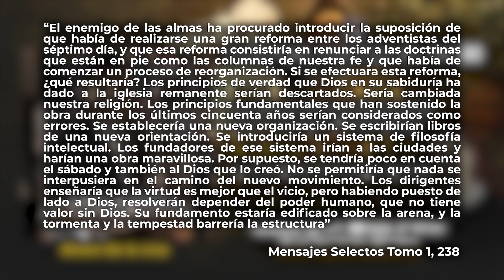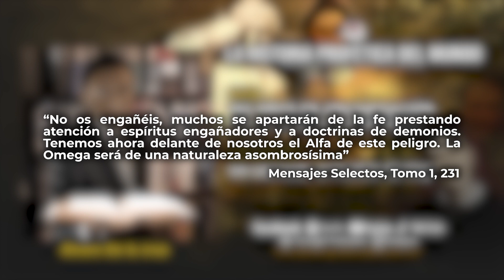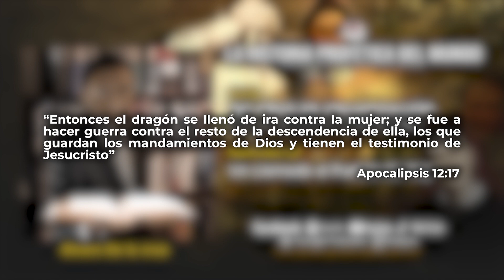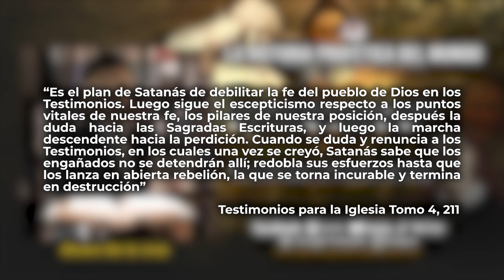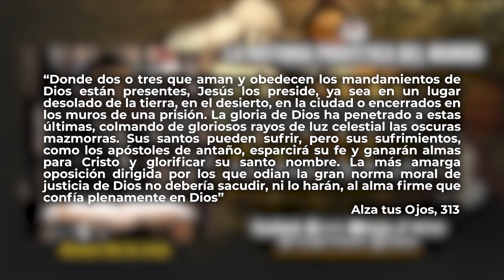Un Llamado al Pueblo de Hoy | Parte 3 | 160 años de organización de la Iglesia adventista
En el 2023 se cumplieron 160 años de la organización de la Iglesia Adventista del Séptimo Día, evento acontecido el 21 de mayo de 1863, en el marco de lo que fue el primer Congreso de la Asociación General el cual se celebró con 21 delegados y cuyo producto principal fue la primera administración de la Conferencia General: Juan Byington como presidente, Urías Smith como secretario y Eli S. Walker como tesorero.

LA HISTORIA PROFETICA DEL MUNDO
PRESENTA:

Un Llamado al Pueblo de Hoy | Parte 2 | 160 años de organización de la Iglesia adventista